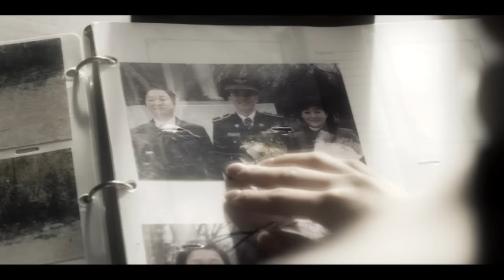다비치 (Davichi) - 모르시나요 (Don't you know) [아이리스Ⅱ(IRIS ) OST] MV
다비치 (Davichi) - 모르시나요 (아이리스 Ⅱ OST)

아이리스2 ost '모르시나요'는 대한민국 최고의 여성듀오 다비치와 최근 주목 받고 있는 신예 프로듀서 '79'와의 콜라보가 돋보이는 슬프고 아름다운 발라드 곡이다.
온몸을 휘감는듯한 전율을 느끼게 하는 웅장한 오케스트레이션과 곡 전반을 이끌어가는 피아노 선율.. 애절하며 호소력 짙은 '다비치'의 목소리가 더해져 이와 같은 명곡이 탄생하였다.
브릿지의 과감한 생략에도 불구하고 감정은 절정을 향해 치닫고 속삭이듯 읊조리며 시작되는 도입부는 곡의 쓸쓸함을 배가 시킨다. 정통 발라드의 진한 감성을 느끼게 해줄 '모르시나요'는 아이리스2를 더욱더 빛내줄 하나의 요소임이 분명하다.

The song 'Don't you know' of the series IRIS 2 sung by Davichi, one of the top female duos in Korea, is a collaboration with a producer, '79.' An overwhelming orchestra with beautiful melodies of a piano perfects the song. The song, which brings out feelings of a traditional ballad, is expected to beautify the story of IRIS 2.